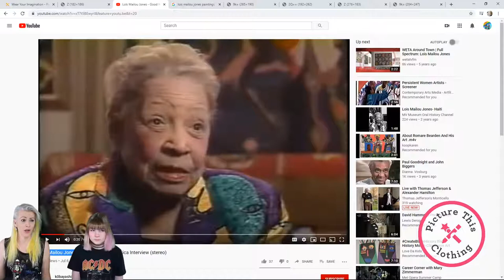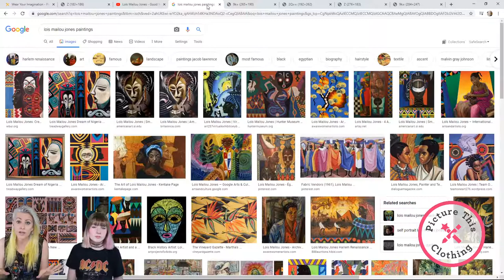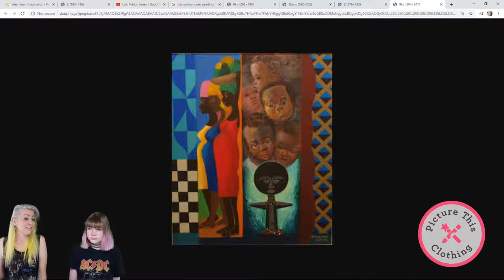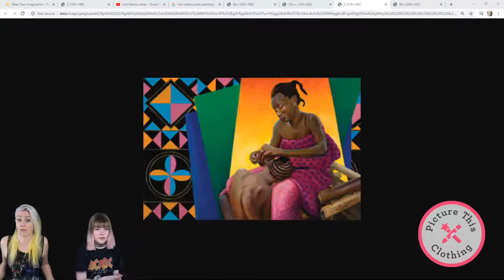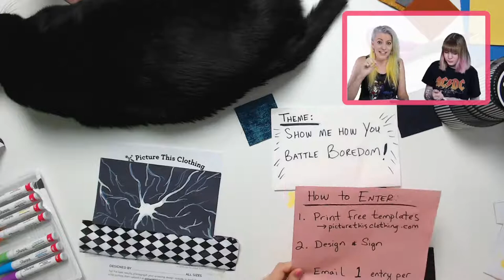The Picture This Show: Loïs Mailou Jones (Artist)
Today we'll learn about artist Loïs Mailou Jones and make some designs inspired by her work!
Don't forget this week's challenge + giveaway (details recapped in the video).